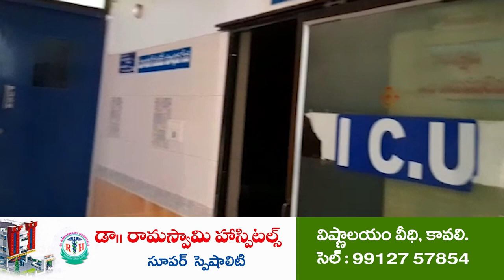హ‌త్య‌...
- వ్య‌క్తిని క‌త్తితో పొడిచి చంపిన గుర్తు తెలియ‌ని వ్య‌క్తులు
- కొడ‌వ‌లూరులో ఘ‌ట‌న‌
- పోలీసులు కేసు న‌మోదు